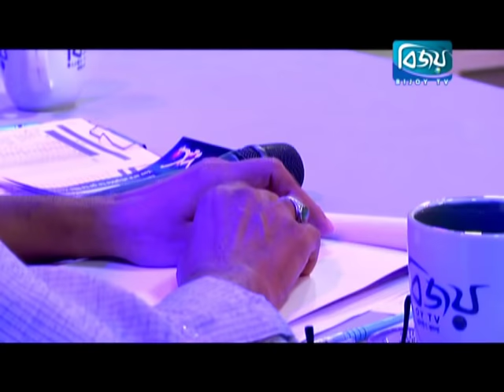Gaane Gaane Bijoy Episode 1 (1st Round)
Musical Reality Show